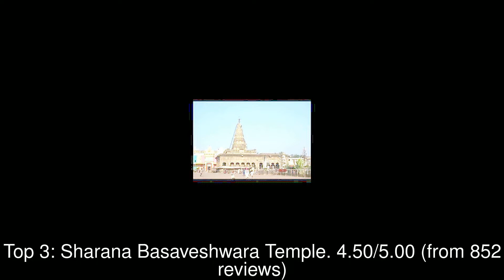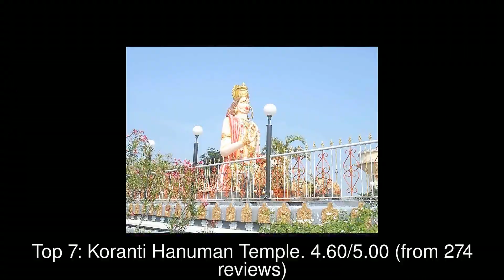10 Best Tourist Attractions you MUST SEE in Gulbarga, India | 2019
Gulbarga, also known as Kalaburagi, is a city in the Indian state of Karnataka, India. It is the administrative headquarters of the Gulbarga district and a major city of the North Karnataka region.

1: Public Garden
2: Dargah Hazrath Khaja Bandanawaz Gesudaraz RH
3: Sharana Basaveshwara Temple
4: Haft Gumbad
5: SB Lake Garden
6: Buddha Vihar
7: Koranti Hanuman Temple
8: Government Zoo
9: Kalaburagi Fort
10: Sardar Vallabhai Patel Statue